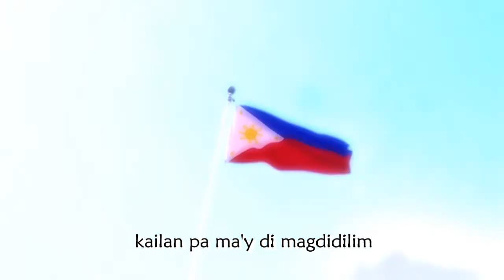Philippine National Anthem - Orch by V. Buenconsejo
The National Anthem of the Philippines is composed as a march in 1898 by Julian Felipe. He was commissioned by Gen. Emilio Aguinaldo to create a march that would accompany the waving of the then new Philippine flag as part of the declaration of independence on June 12, 1898. A year later, Jose Palma wrote the Spanish poem, Filipinas which would later be the original Spanish lyrics of the National Anthem. A claim though, says that it is taken from the Kapampangan poem "Labuad Mapalad". The lyrics was translated into English by Camilo Osias in 1935, to another Tagalog translation in the Japanese occupation, then to the present Filipino lyrics in the 1960s which was released by the then Surian ng Wikang Pambansa (the present-day Komisyon sa Wikang Filipino or KWF).

I made sure that this orchestration (through MuseScore) will be in accordance with the Republic Act 8491 or the Flag and Heraldic Code of the Philippines. You are free to use this one on your webinars, virtual graduations, and other functions where the National Anthem is prescribed by the law to be sung. Provided that you seek permission from this channel.

Credits to the following YouTube channels for the videos used:
Jay Palacpac
Free Premium HD video
1 Stop YouTube

LIKE, SHARE, AND SUBSCRIBE to my Youtube Channel (Vic Buenconsejo) for more Bicol Liturgical Music, Bicol Patronal Hymns, Bicol Paraliturgical Music, everything about Bicol, of my musical works, AND COMING SOON: Video Lesson Uploads